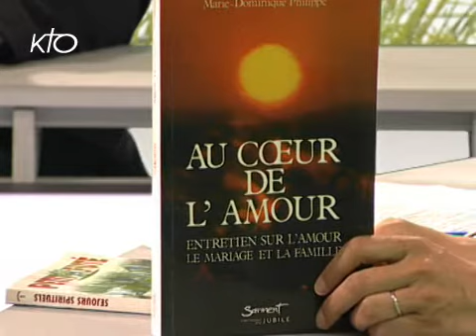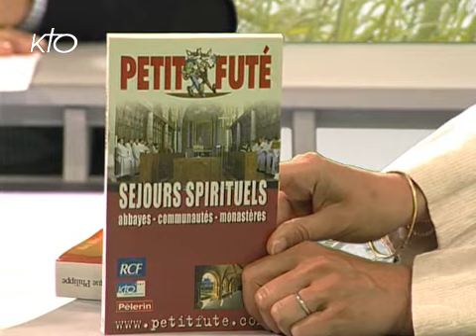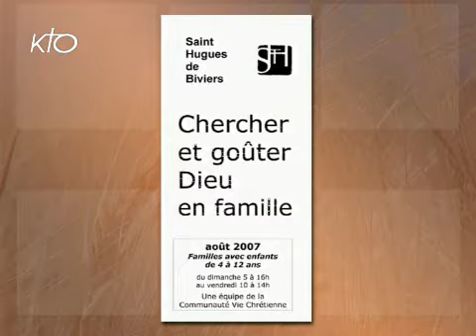Comment bronzer spirituellement cet été ?